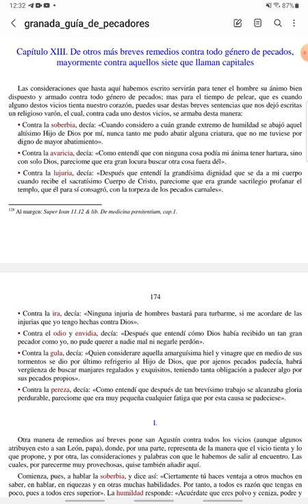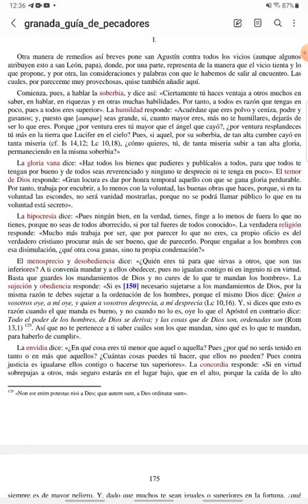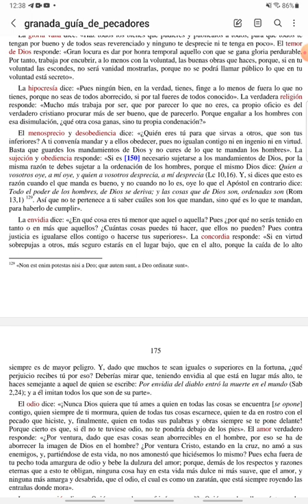PASCUA - Guía de Pecadores - Martes III de Pascua